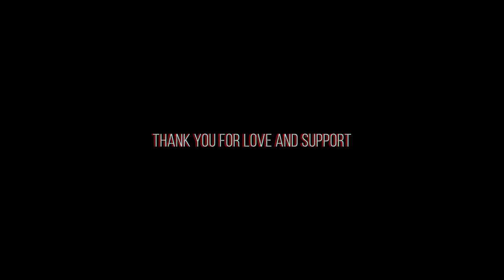Sartek Enigma Podar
This is what went down at Enigma, Podar last weekend 🙌🏻